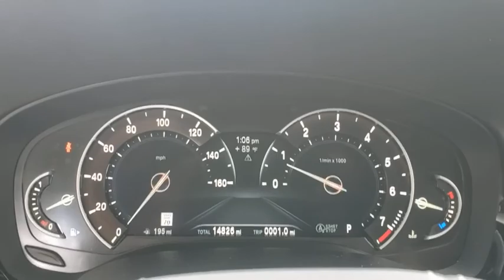2019 BMW 5 Series Lakeland, Plant City, Winter Haven, FL LP4660JW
2019 BMW 5 Series 540i - Stock#: LP4660JW - VIN#: WBAJE5C59KBM76844

CARFAX 1-Owner, BMW Certified, GREAT MILES 14,817! EPA 29 MPG Hwy/21 MPG City! Nav System, Moonroof, Heated Leather Seats, Turbo Charged Engine, iPod/MP3 Input, Smart Device Integration, Dual Zone A/C, CD Player, Aluminum Wheels AND MORE!KEY FEATURES INCLUDELeather Seats, Navigation, Turbocharged, iPod/MP3 Input, CD Player, Dual Zone A/C, Smart Device Integration, Blind Spot Monitor, Apple CarPlay, Heated Leather Seats Sunroof, Onboard Communications System, Aluminum Wheels, Child Safety Locks, Steering Wheel Controls.OPTION PACKAGESCONVENIENCE PACKAGE Power Tailgate, Comfort Access Keyless Entry, SiriusXM Satellite Radio, 1 year All Access subscription, Heated Front Seats, PREMIUM PACKAGE 2 Gesture Control, Head-Up Display, Wireless Charging, Enhanced USB & Bluetooth (ZEB), PARKING ASSISTANCE PACKAGE Active Park Distance Control, Surround View w/3D View, Rear View Camera, Parking Assistant Plus, FRONT & REAR HEATED SEATS, HEATED STEERING WHEEL.BUY WITH CONFIDENCECARFAX 1-Owner Additional plans are available to extend coverage, if desired, Every vehicle is thoroughly inspected and reconditioned by BMW-Certified technicians, 1-Year/Unlimited Miles plus balance of original new vehicle limited warranty (4-Year/50,000-miles)WHO WE AREFields BMW Lakeland is proud to serve the Central Florida region with quality new & used BMW cars in the Tampa Bay area. With the latest new BMW 3 Series & 5 Series cars in Lakeland like the BMW 328, 335, 528, Z4, X3, and X5, you are sure to find the new or used BMW vehicle you have been looking for in the Lakeland, Tampa, Palm Harbor, St Petersburg, Sarasota or Clearwater, Florida area. Come visit us at I-4 at Exit 33, 4285 Lakeland Park Drive, Lakeland, FL 33809 to see our vehicles.Horsepower calculations based on trim engine configuration. Fuel economy calculations based on original manufacturer data for trim engine configuration. Please confirm the accuracy of the included equipment by calling us prior to purchase.